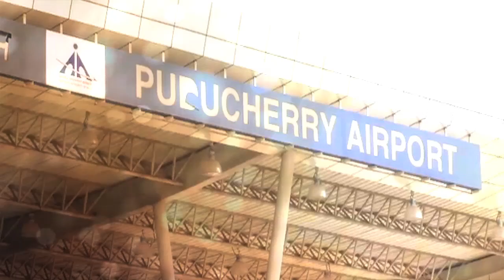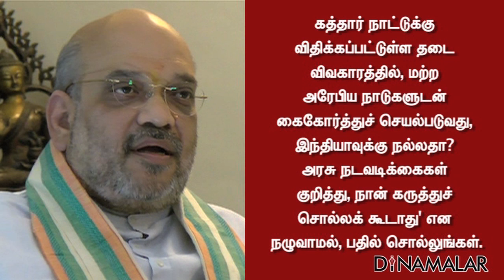MASTER PLAN READY FOR TAMILNADU - AMIT SHAH